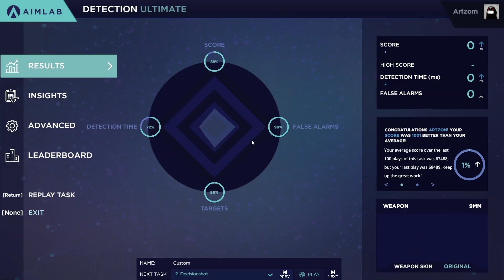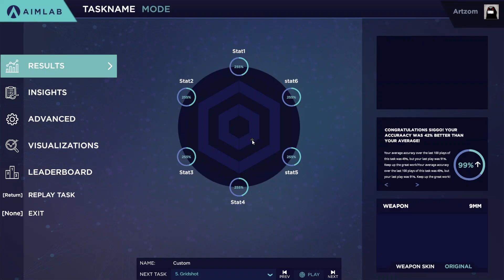#189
0:00 - Detection Ultimate
0:55 - Decisionshot Ultimate
2:06 - Strafetrack Ultimate HS
3:17 - Linetrace Ultimate
4:29 - Gridshot Ultimate